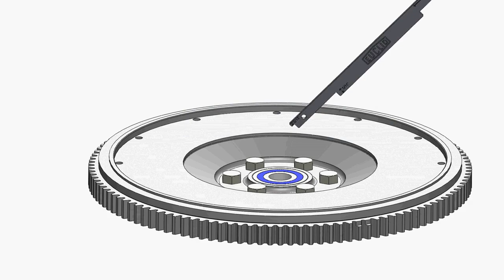Euclid Flywheel Check